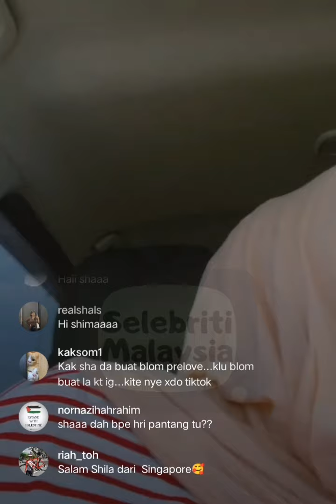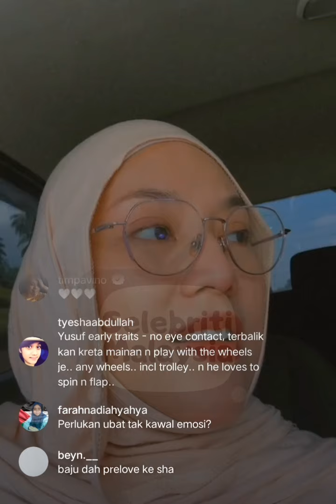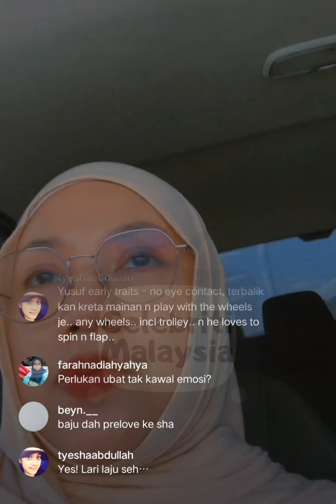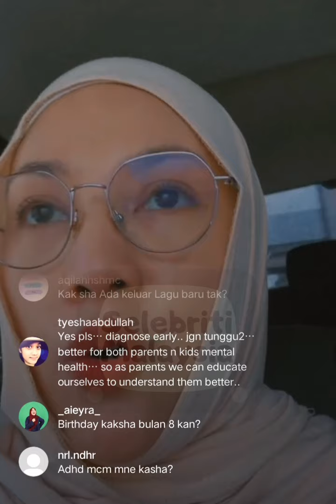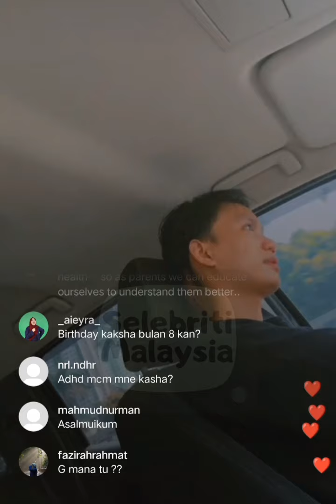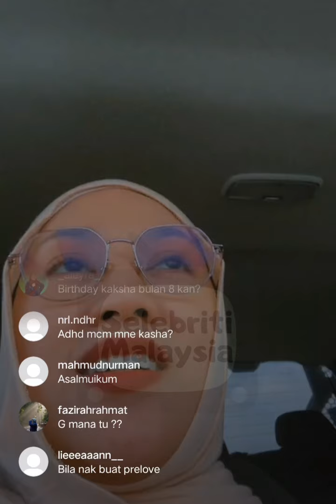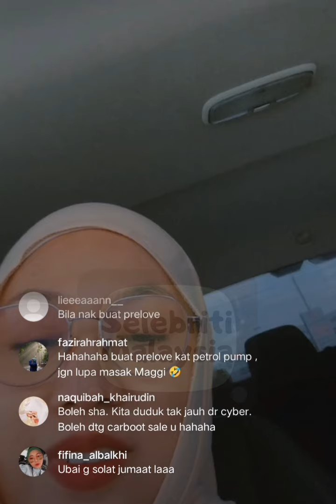Shila Amzah || Borak-Borak Ciri & Jenis Autisme